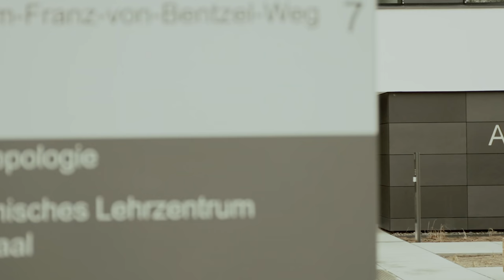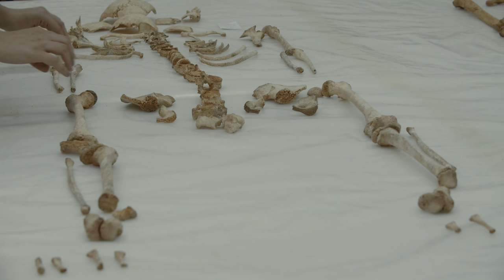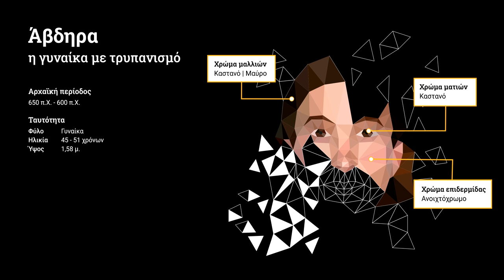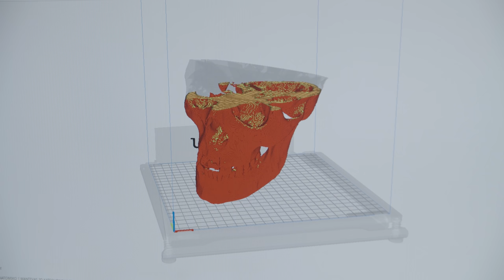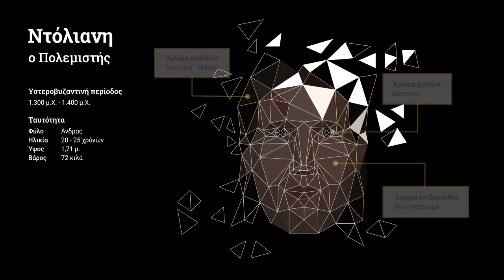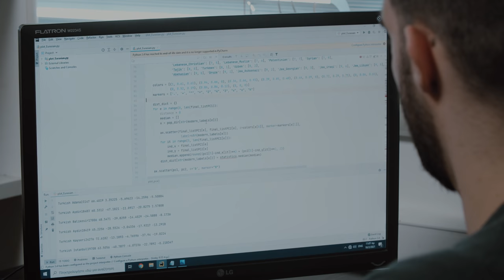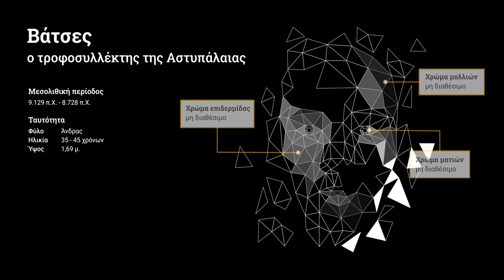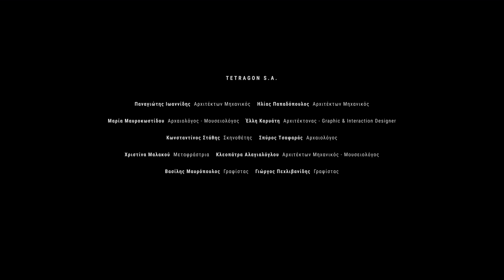BioMuse Documentary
BioMuse
The genetic heritage of ancient Greece: Bringing digitalised biohistory to museums

The project aims to analyse a series of 50 humans, including their full genomes, who lived in Greece from the Mesolithic to the Byzantine period. Based on the study of their skeletal remains and the reconstruction of each individual’s visible and functional phenotype, we create their “individual biographies”, and transfer these reconstructions into existing or new exhibitions, museums and cultural venues.We propose a new approach to save, document, digitise, and share a previously underutilised source of human cultural and biological heritage information: namely, palaeogenomic and anthropological data taken directly from ancient humans.

The documentary film is summarising the research goals and results incorporating a mix of live action, interviews and 3D-animation.

Project Partners: Laboratory of Physical Anthropology of the Democritus University of Thrace, Palaeogenetics Group of the University of Mainz, Reiss-Engelhorn-Museums (rem) Mannheim, TETRAGON